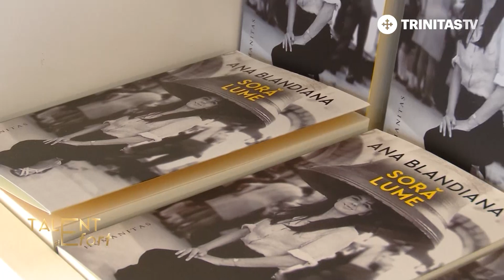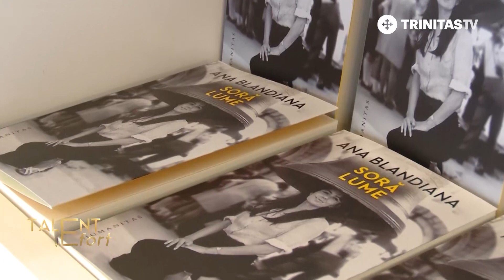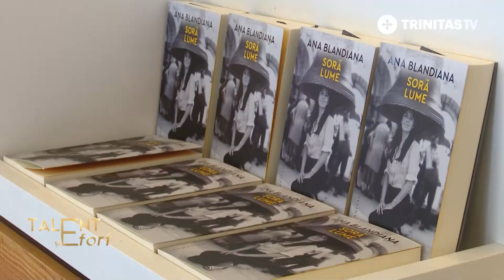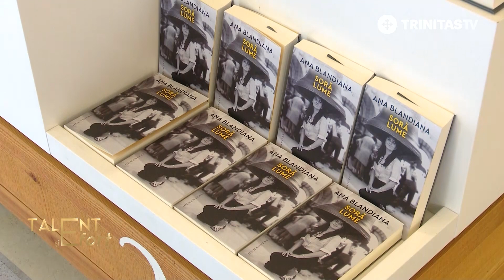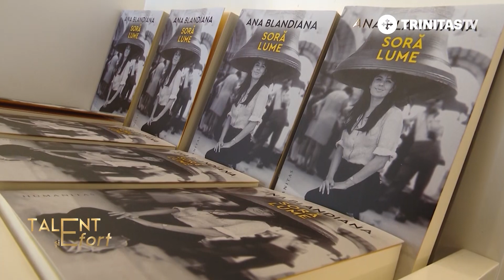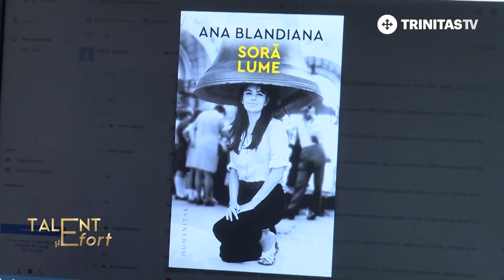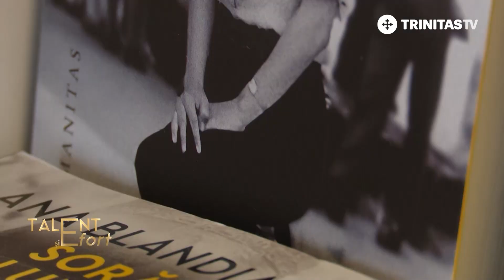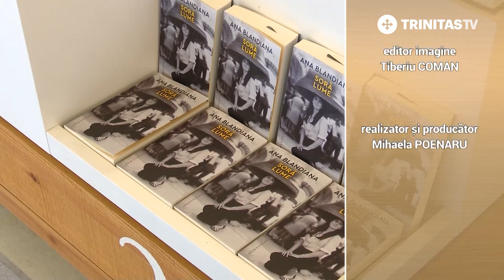Talent și Efort. „Soră lume”, de Ana Blandiana (27 11 2020)